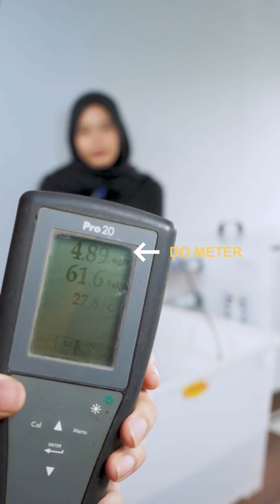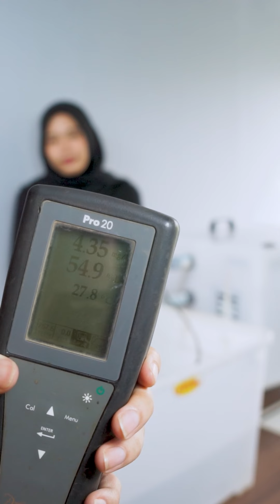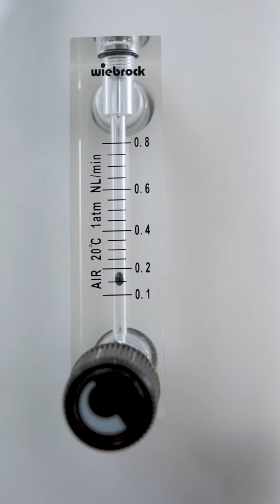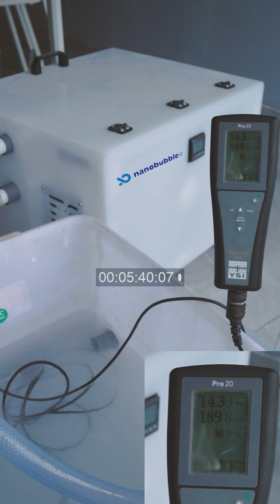KENALAN SAMA MESIN NANOBUBBLE FRESH PLUS YUK!!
Hai Sobat Bubble, Nanobubble.id mengembangakan mesin teknologi nanobubble dengan oxygen generator di dalamnya yang dapat meningkatkan kadar oksigen di dalam air atau Dissolved Oxygen (DO) dalam waktu yang singkat. Di video ini kita akan melihat performa dari mesin NB Fresh Plus ini dalam meningkatkan DO dalam air.